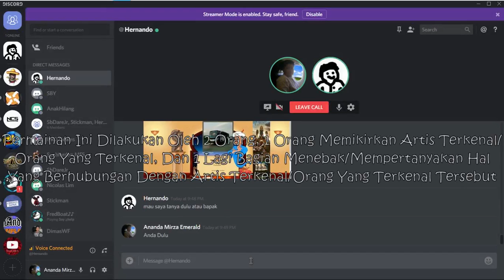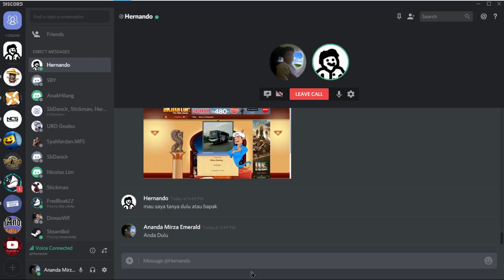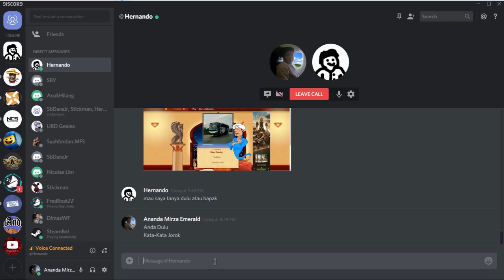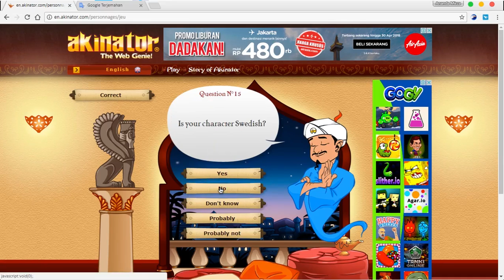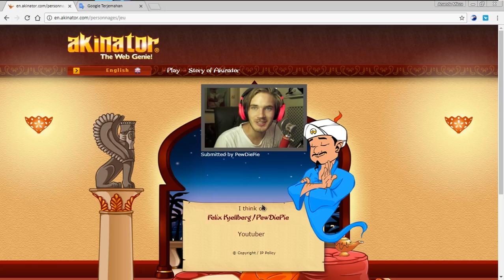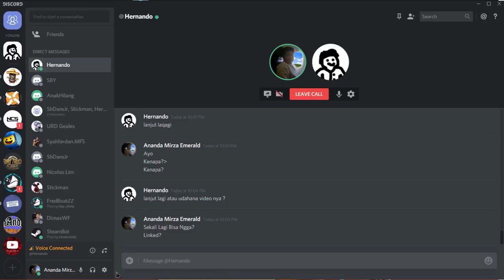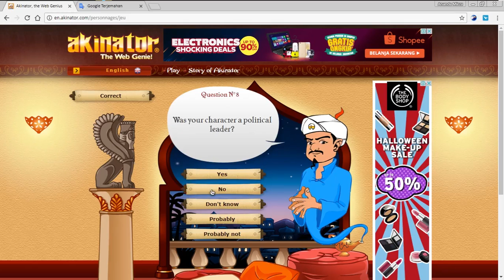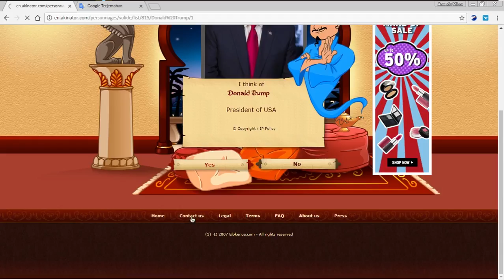AKINATOR CHALLENGE - CHALLENGE BARU KEKINIAN YANG SERU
AKINATOR CHALLENGE, Buat Anda Semua Yang Suka Dengan Hal-Hal Tentang Permainan, Mengasah Otak, Atau Challenge, Kalian Wajib Cobain Challenge Yang Satu Ini. Karena Ini Seru Banget Buat Dimainin. Dan Yang Pastinya Santai, Tidak Perlu Khawatir Adanya Unsur Negatif. Akinator Dapat Diunduh Melalui App Store & Google Play.